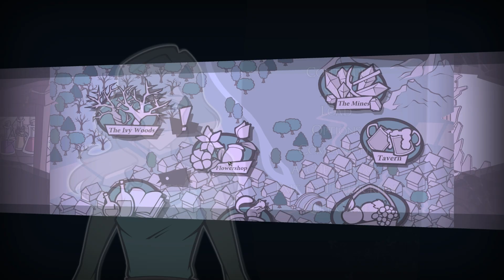Gathering Information ~ Arcadia Fallen [Episode 5]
We play as an alchemist who gets bound to a spirit and gets dragged into a war between humanity and magic. We meet several unusual companions along the way in this visual novel in hopes to save the world!